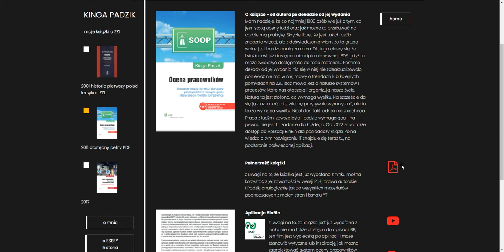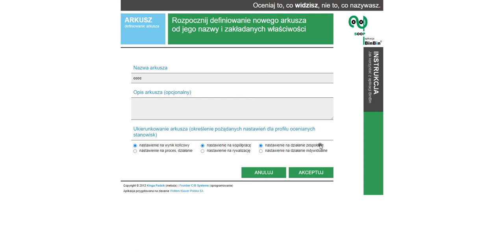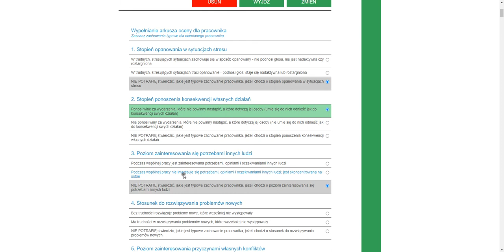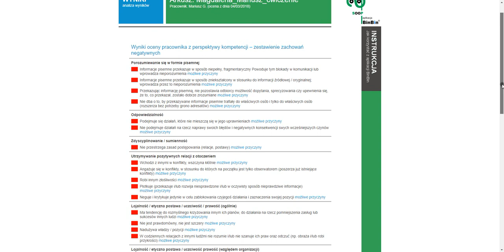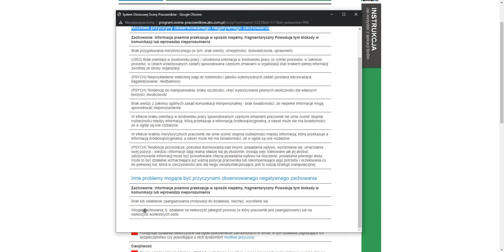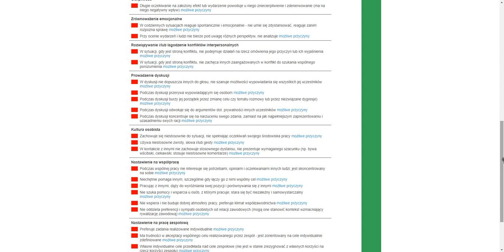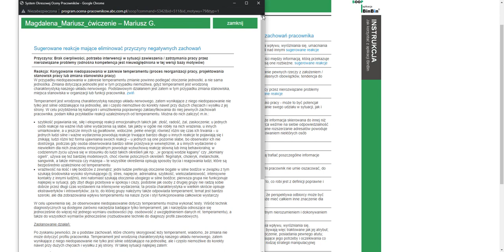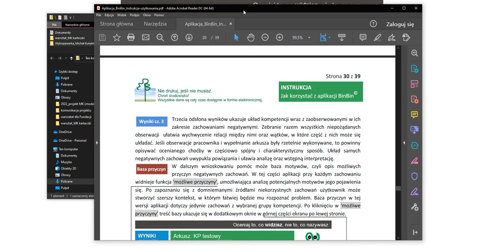narzędzia ZZL 2_OCENA kompBh_Aplikacja BinBin (1)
Ten film to drugi odcinek serii NARZĘDZIA w ZZL poświęconej - jak sama nazwa wskazuje - omawianiu narzędzi wspomagających procesy ZZL. Z uwagi na moje doświadczenie zawodowe skupię się na narzędziach oceniania pracowników.  Oceniania w różnych kontekstach - podczas selekcji,  na rzecz  planowania rozwoju zawodowego czy identyfikacji potencjału, a także kluczowego oceniania w ramach oceny okresowej.
Drugi odcinek tej serii  poświęcony jest  Aplikacji BinBin, która pokazuje, jak można oceniać kompetencje behawioralne bez ich sztucznego poziomowania (skalowania). To I cz. materiału o BB, w kolejnej zestawię wyniki dwóch osób i dodam do tego wnioski i zarys informacji zwrotnej, jaką mogłyby otrzymać  obydwie osoby. W cz. I skupiam się na pokazaniu budowy i funkcjonowania aplikacji BB i na jej udokumentowaniu, ponieważ z końcem marca br. to rozwiązanie już nie będzie dostępne dla użytkowników.  Materiałem wspomagającym wycieczkę po Aplikacji BB jest 2 odc. serii O ZZL po prostu tłumaczący sens podejścia zero-jedynkowego do oceny kompBh. Aplikacja BB ma 10 lat i zawiera jeszcze niedoskonały zapis wskaźników behawioralnych. Uprzedzam o tym, by wyjaśnić, dlaczego zdarzają się w nich jeszcze przysłówki i przymiotniki bez  żadnych komentarzy czy wyjaśnień. W moich nowszych narzędziach oceny kompBh już nie ma tego rodzaju niejednoznacznych zapisów i być ich nie powinno. Zatem proszę ten aspekt Aplikacji BB  potraktować jako jej 'starczą' niedoskonałość :).
 KP